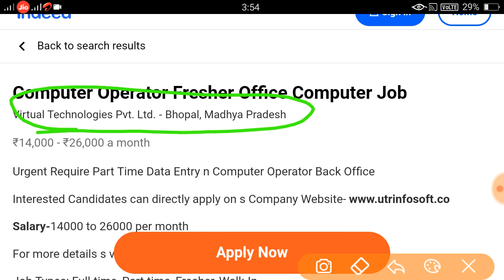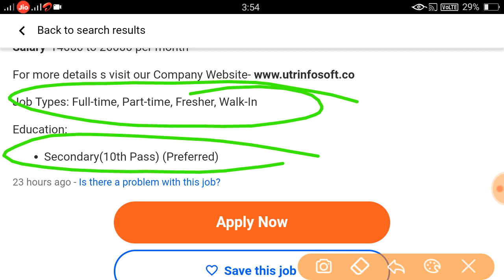Computer Operator भर्ती 2019 || best privet job in mp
apply now-